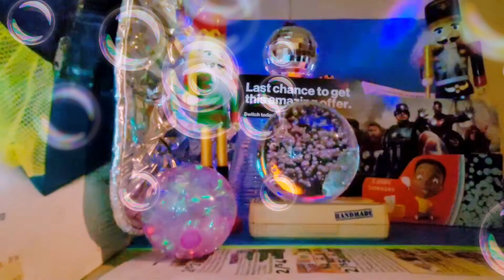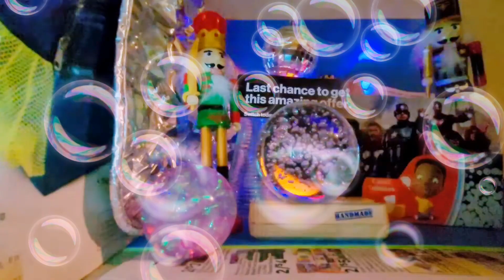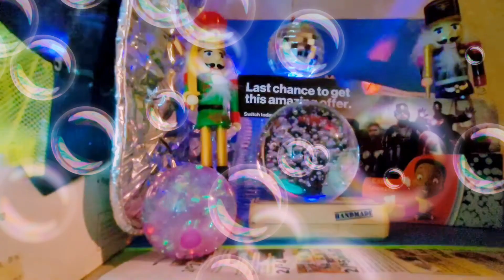Crunchy and Loud Pink Cloud(Original Song)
Crunchy and Loud Pink Cloud,original song, Music ,Blues Rock